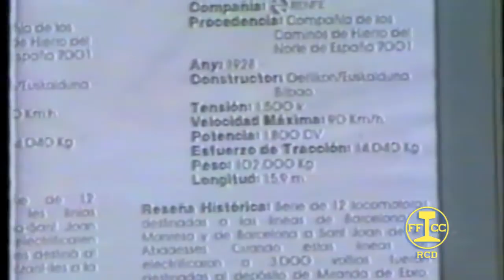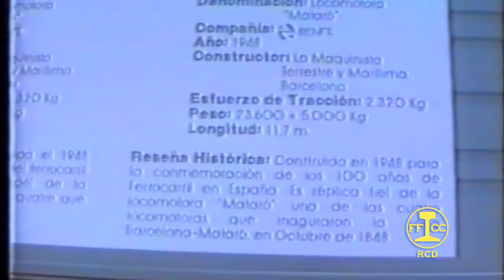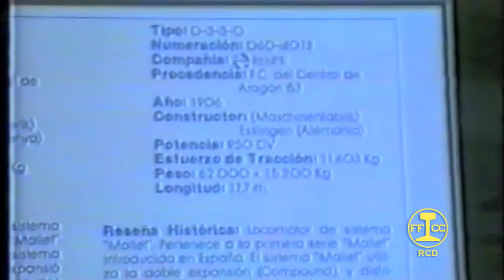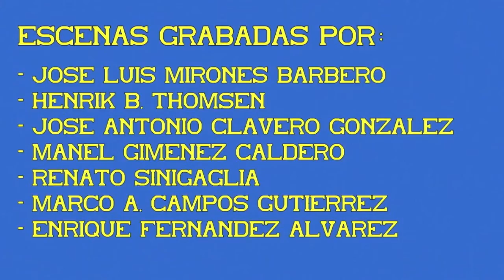Museo FC de Vilanova. Barcelona. 05ª Parte.